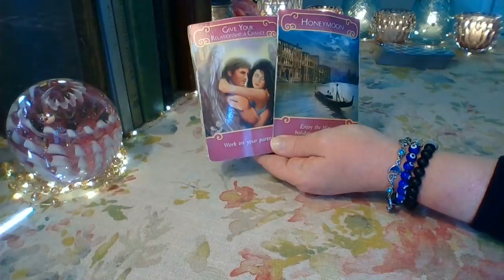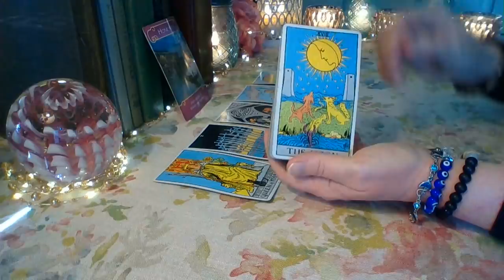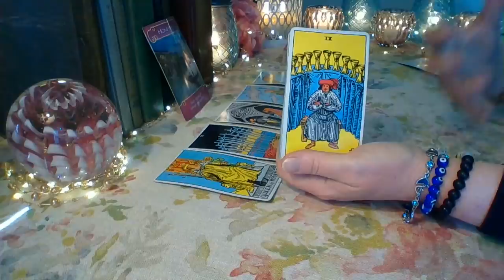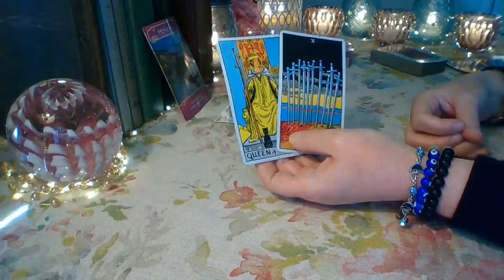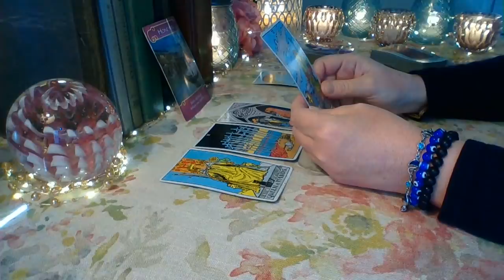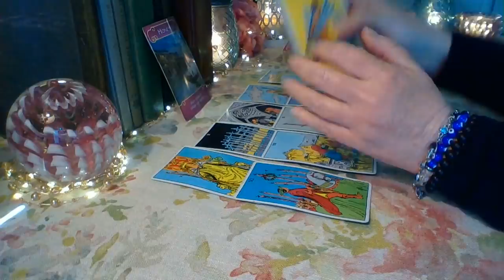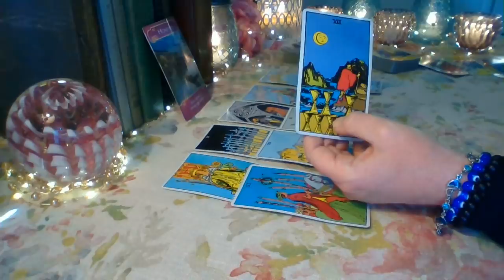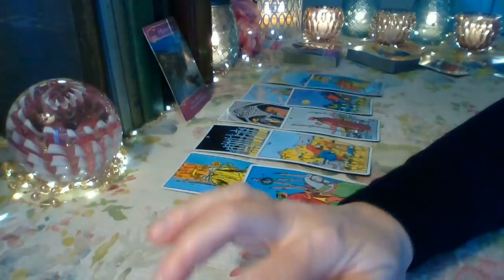Aries April 2021 ❤ "Just Give Me One More Night Aries"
Aries ❤  Secrets may have been the downfall of this relationship Aries. This person knows they hurt you and they want to try to fix the relationship. They want one more chance ❤

Schedule for weekly YouTube readings:
Monday: Libra, Scorpio, Sagittarius
Tuesday: Capricorn, Aquarius, Pisces
Wednesday: Aries, Taurus, Gemini
Thursday: Cancer, Leo, Virgo